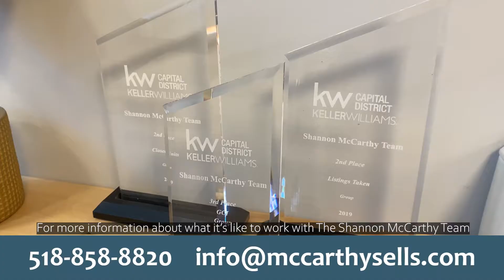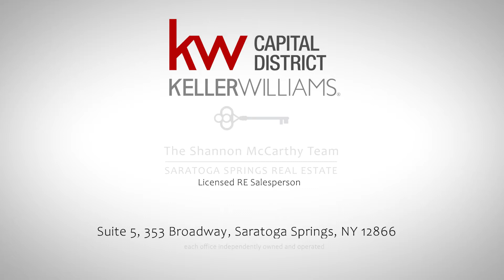Reasons to Work with The Shannon McCarthy Team - Reviews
Do you look at reviews and testimonials of real estate professionals before you hire them?  Here we share our track record and how we couldn't do what we do with our valuable clients.